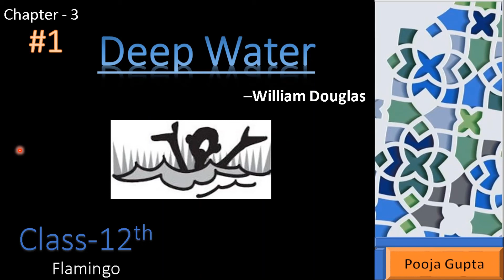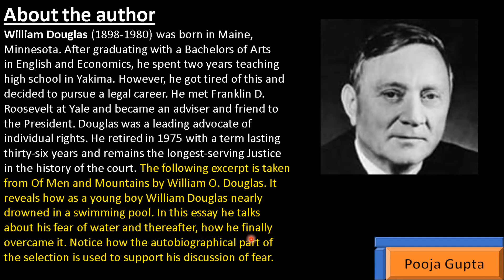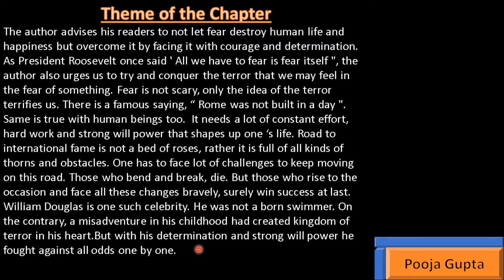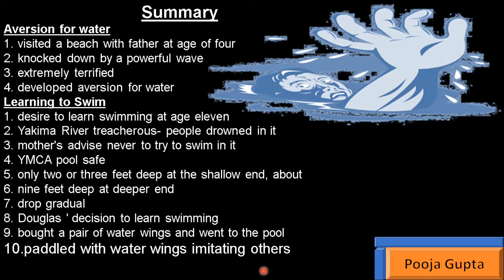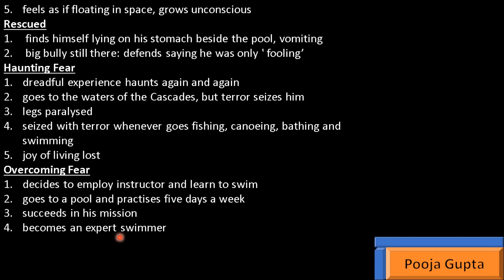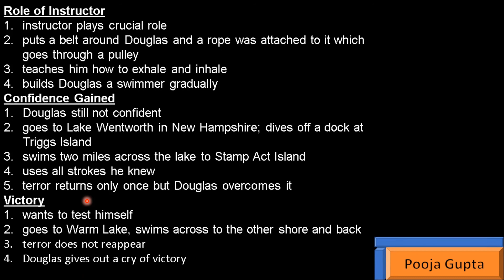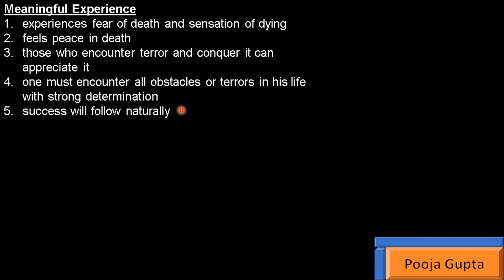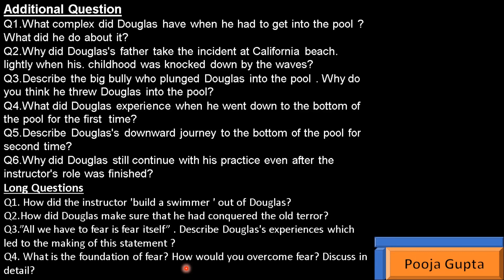Deep Water Lecture-1 Chapter-3 {Summary + Important Questions}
Time Stamp:
00:00 Introduction
00:10 About Author
01:18 Theme of Chapter
03:39 Summary
13:45 Important & Additional Questions